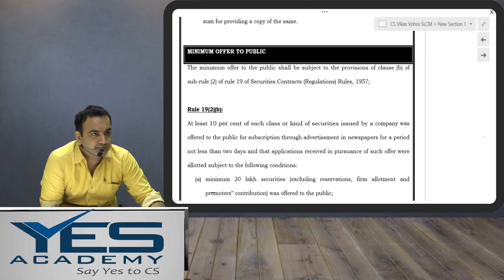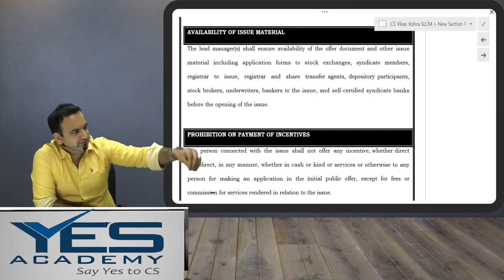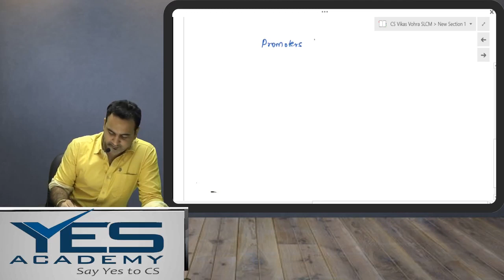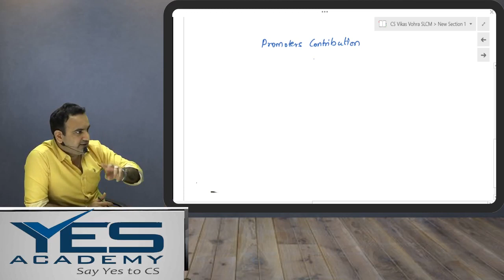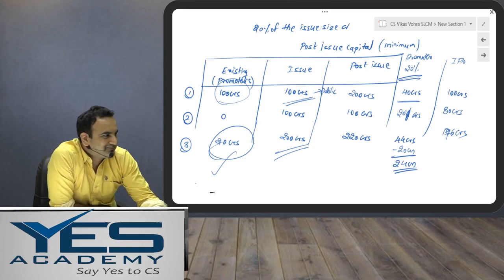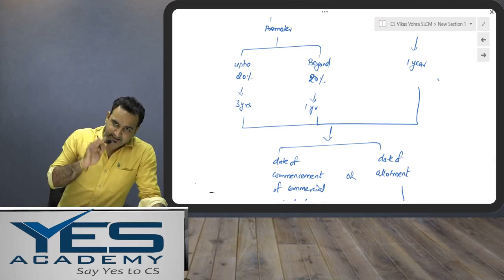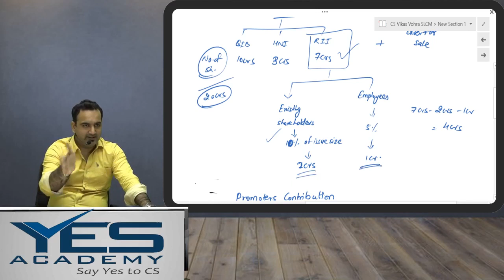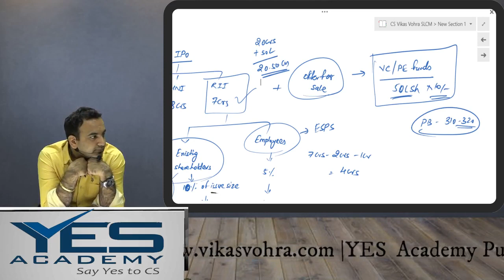ICDR Regulations, 2018 [AMENDED] (lecture 4)| CS Executive Securities CA Final | CS Vikas Vohra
ICDR Regulations Notes;

Vikas Vohra - 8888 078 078

CS VIKAS VOHRA

Vikas is a Commerce and Law Graduate and a Company Secretary by profession. He has to his credit, few other Certifications and specialisations in Corporate and Securities Laws.
On the teaching side, he has taught more than 10,000 students. He is also a speaker at various Management Institutes and ICSI on various Corporate matters and Entrepreneurship.
In his previous assignments, he worked as an Associate Vice President with LexValueAdd Consulting Private Limited, an Investment Banking firm based out of Mumbai. He has significant hands on experience in Mergers and Acquisitions, Public Offerings and consequent listing of the Shares and GDR’s on the Bourses, fund raising and Deal Structuring. Before that he also worked with Kirloskar Brothers Investments Limited & Bajaj Auto Limited wherein, he was deeply involved in various M&A activities.
Vikas is presently the Founder of YES Academy for CS, Pune He is also a Co-Founder of PapaZapata (Mexican food chain) & GujjuKhakhra (Indian Breads). He enjoys writing poetry and doing meditation in his free time.